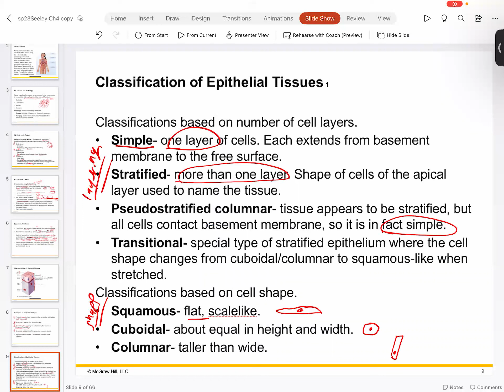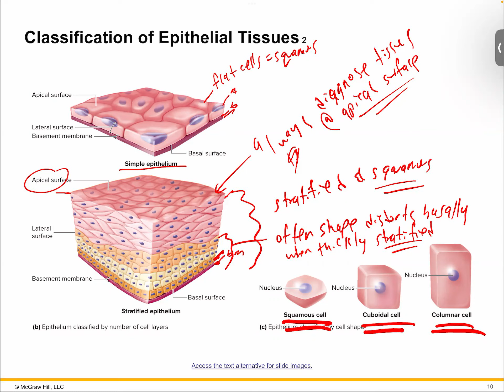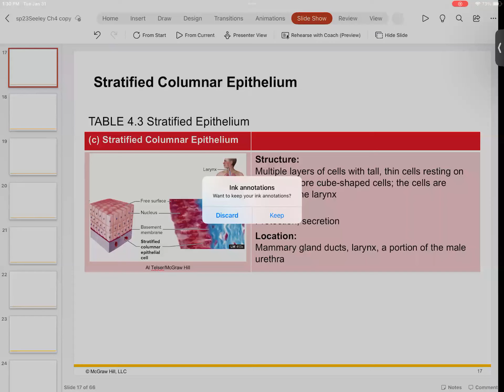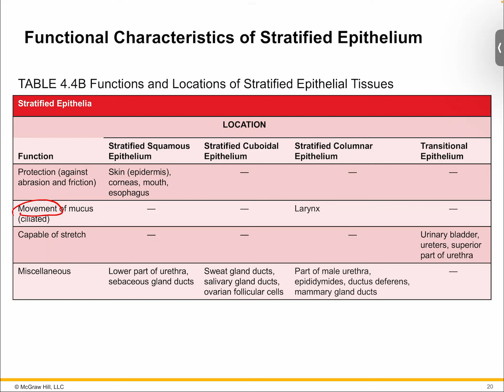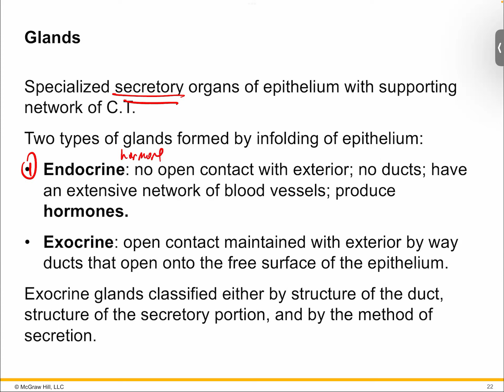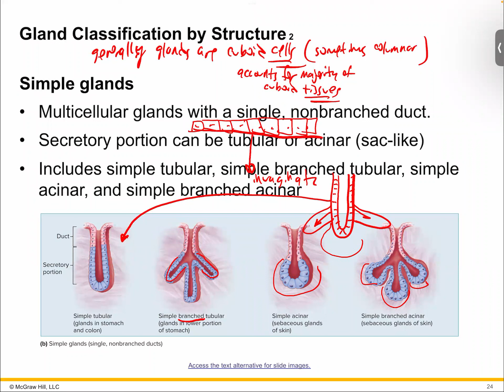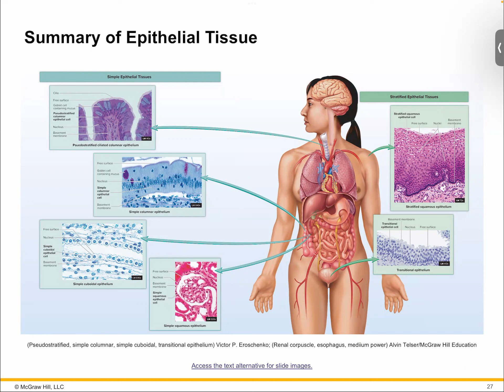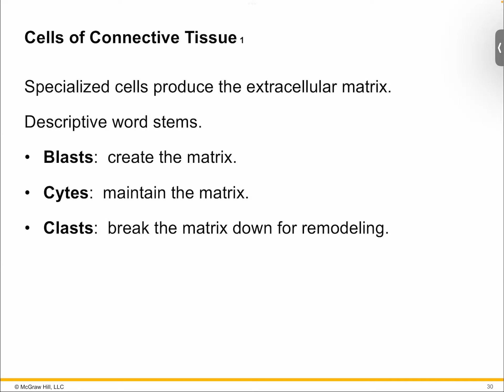GMT20230131 201034 Recording 1920x1440